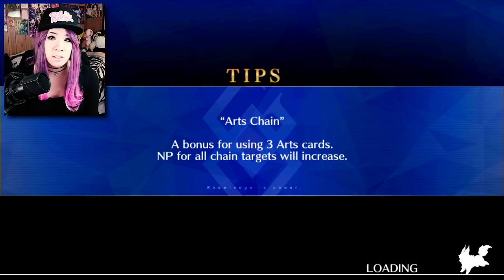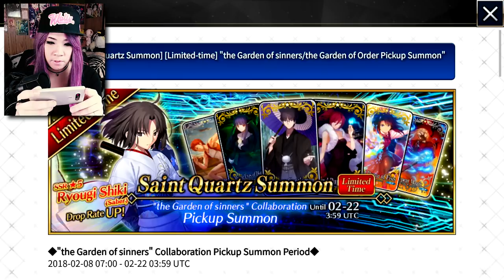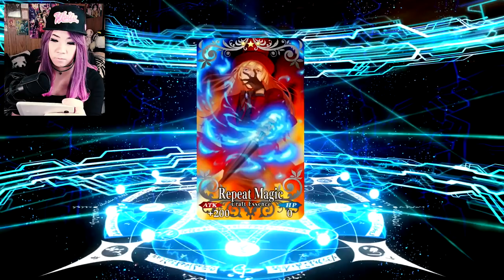WEALTHY PEOPLE ONLY | FATE GRAND ORDER | 60+ Quartz, 2 Tickets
Why have money when you can have JPEGs and GIFs of your waifu? Time to dive into Fate/Grand Order!

★★★ Fate/Grand Order ★★★